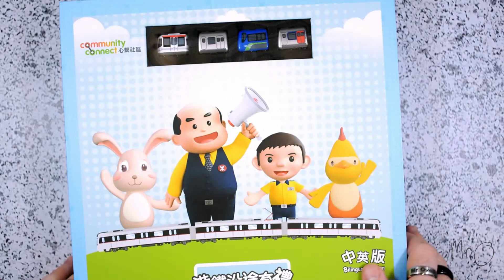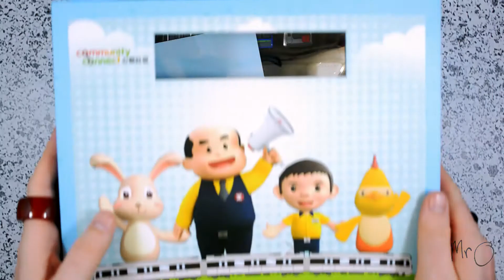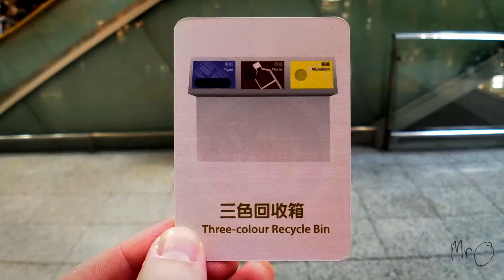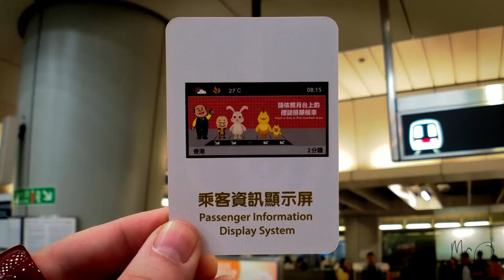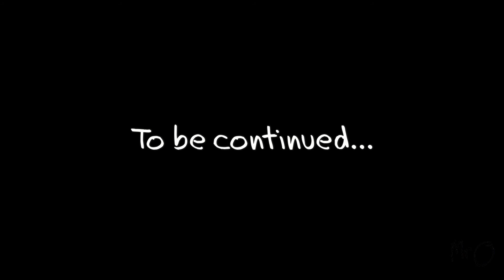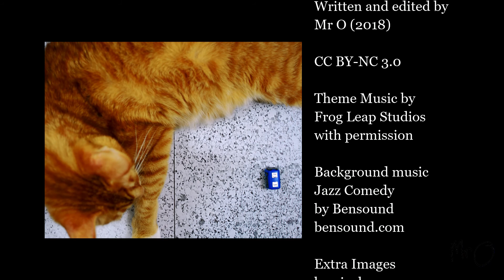Mr O plays... MTR Games (part 1) // Learning English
Mr O tries some MTR board games... but which one is best?